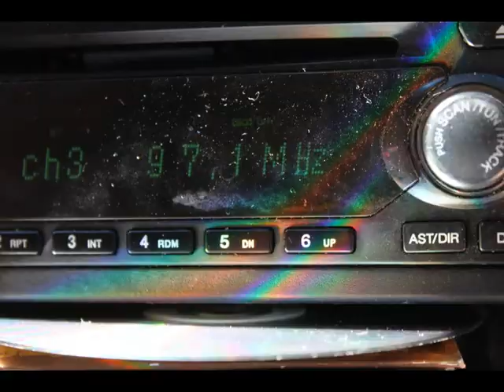Fall stop motion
This got a silver medal in the Scholastic Art and Writing Awards for film.